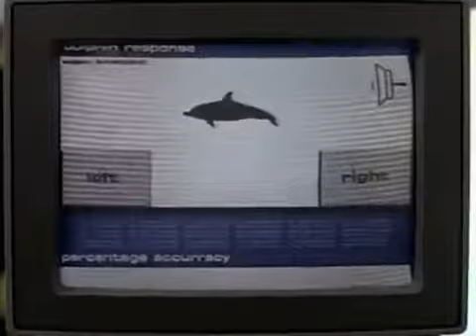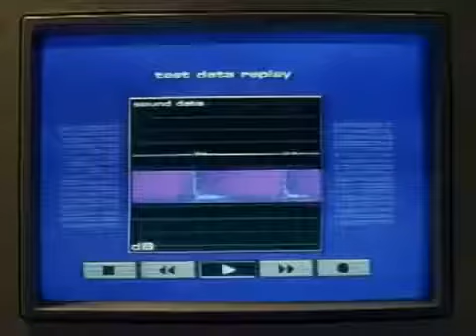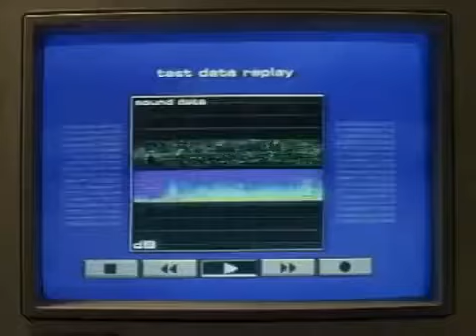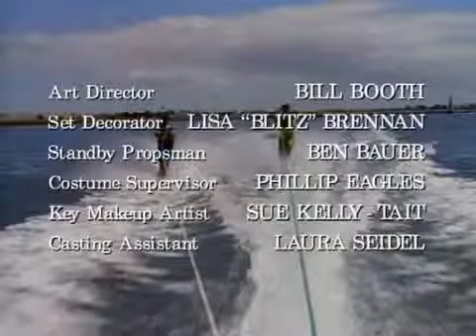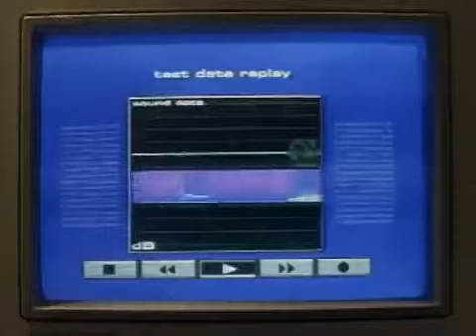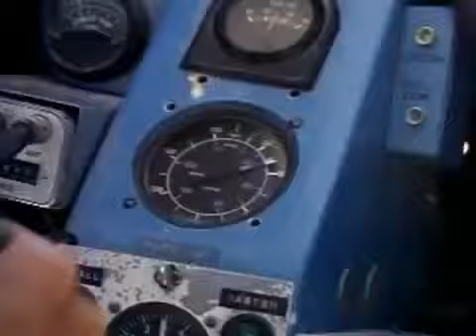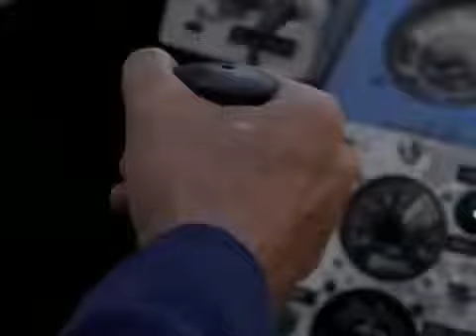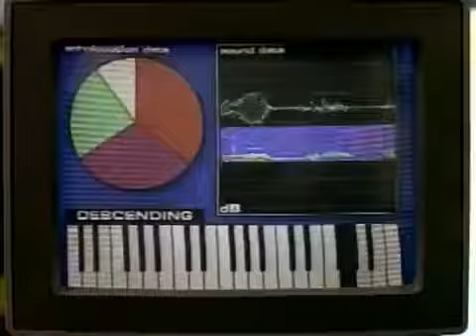Flipper [1995] S01 Ep09: F. Scott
Flipper [1995] S01- Ep09: F. Scott Mike tries to bring his divorced parents back together with the help of Mayas magic charm. Flipper - COMPLETE SEASONS Ranger Porter Ricks is responsible.